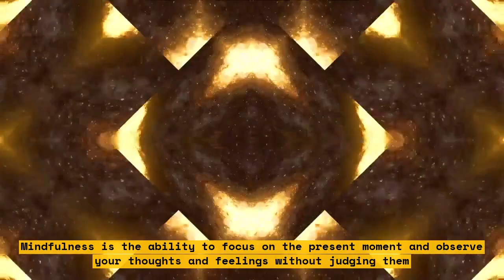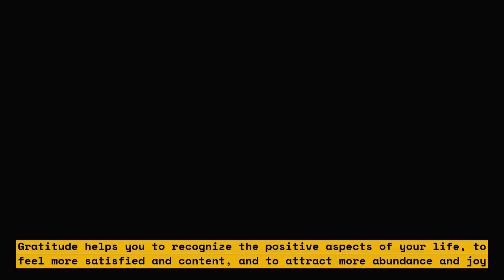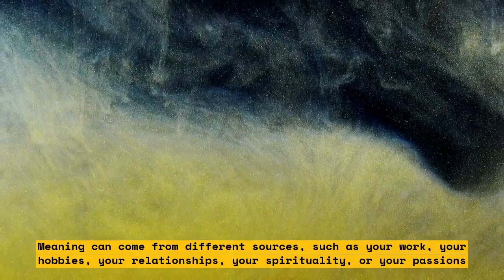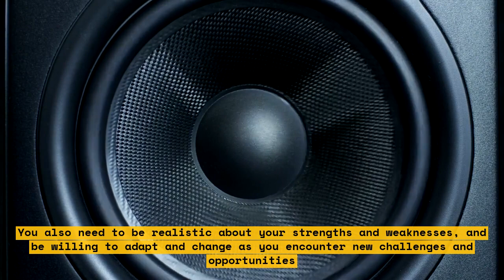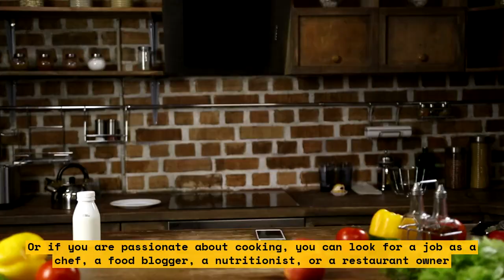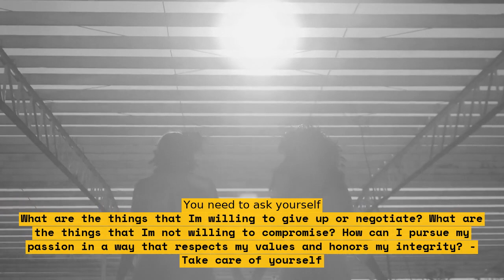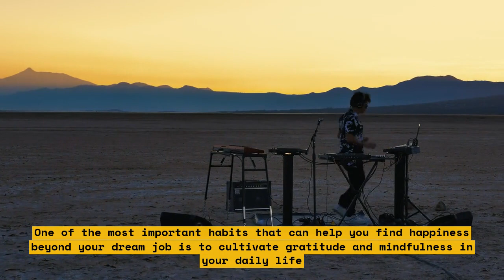How to Find Happiness Beyond Your Dream Job: A Millionaire Author's Advice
In this video, you'll learn how to find happiness beyond your dream job. Millionaire author [Author's name] shares his advice on how to find true happiness and fulfillment in life. If you're looking for inspiration and guidance on how to live your best life, this video is for you!